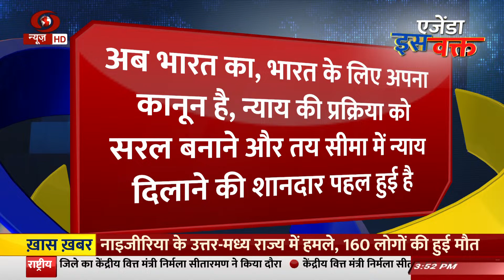Iss Waqt | WB के दौरे पर गृह मंत्री, विपक्षी गठबंधन क्यों करता रहा है सनातन विरोध..? | बड़ी खबरें